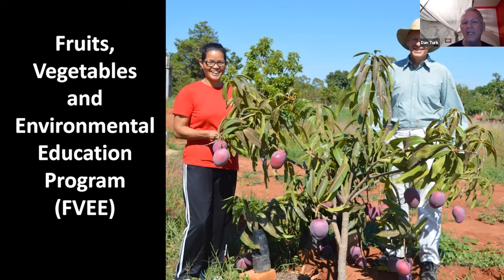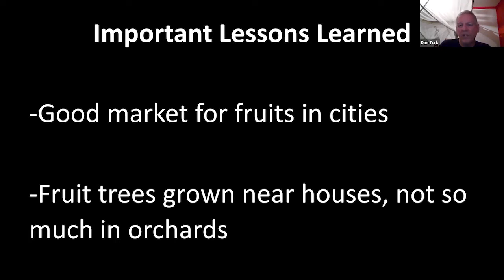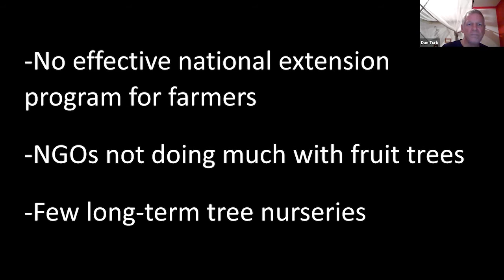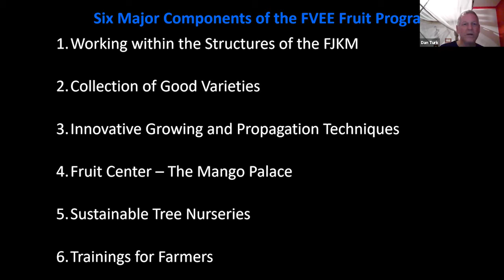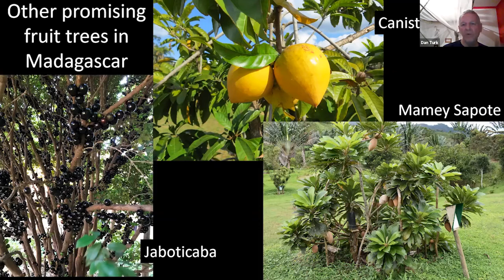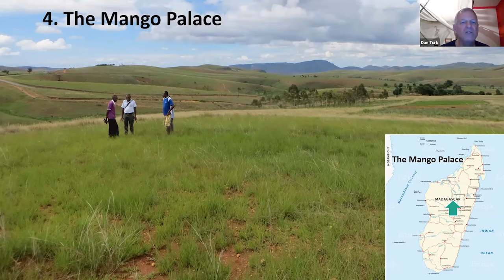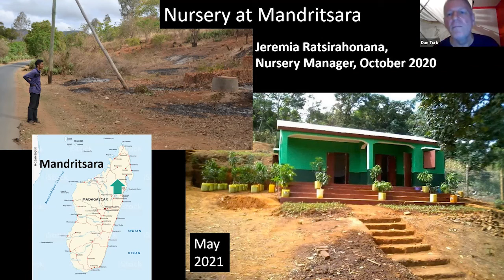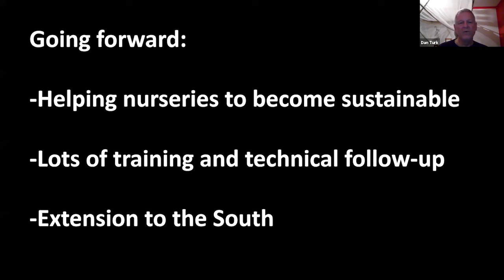Growing Mangos in Madagascar to Get on a Path Out of Poverty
Session: This session will describe how growing selected mango varieties are starting to contribute to poverty reduction in Madagascar. It will describe the efforts of the largest protestant denomination in Madagascar to spread mango varieties and grafting techniques through structures of the church. Key elements are having a collection of good mango varieties, setting up sustainable fruit nurseries, and establishing a training program for farmers and church members.

Presenter: Dan Turk